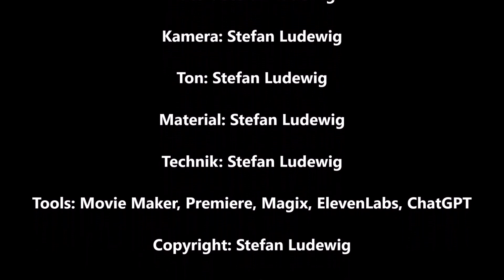D&D I Medieval I Ruinen aus Mittelerde I Galerie